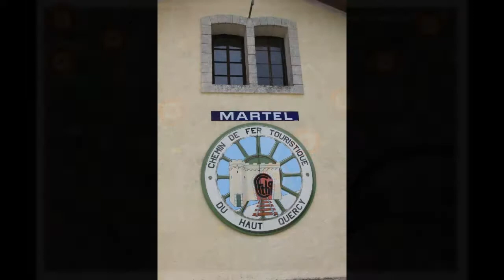Stoomtrein Martel Le Truffadou in Martel, Lot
Zoekt u een leuk uitstapje met kinderen tijdens uw vakantie in de Dordogne? In Martel (Lot) is een stoomtrein, ook wel de trein van de Haut-Quercy genoemd. Het is echt een aanrader voor jong en oud!  De trein neemt u mee in een geweldige tocht van ca. 1,5 uur met adembenemende uitzichten over de Dordogne!

Vanuit de trein heeft u een mooi uitzicht over de omgeving. De trein stopt regelmatig zodat u kunt genieten van het prachtige uitzicht.

Are you looking for a nice trip with children during your holiday in the Dordogne? In Martel (Lot) is a steam train, also called the train of Haut-Quercy. It is highly recommended for young and old! The train will take you on a marvelous journey of approx. 1.5 hours with breathtaking views over the Dordogne!

From the train you have a nice view of the area. The train stops regularly so you can enjoy the beautiful view.